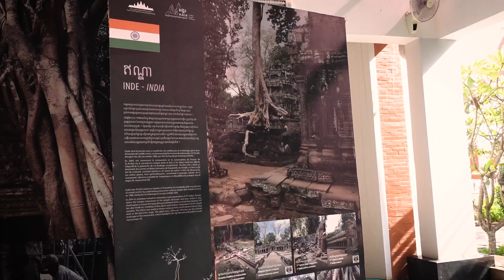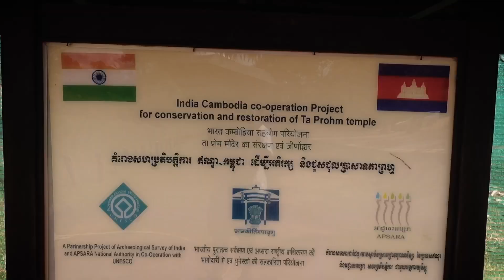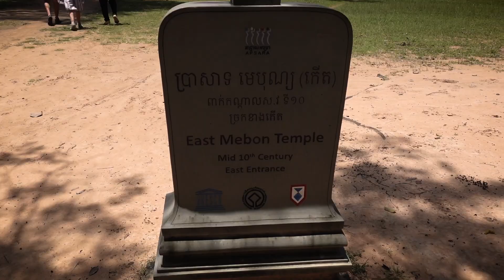HINDU TEMPLES IN CAMBODIA (ANGKOR TEMPLES) | Kannada Travel Vlog | SN Kannada Travellers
/ ವೀಡಿಯೊವನ್ನು ಚಂದಾದಾರರಾಗಿ, ಇಷ್ಟಪಡಿ ಮತ್ತು ಕಾಮೆಂಟ್ ಮಾಡಿ ಮತ್ತು ದಯವಿಟ್ಟು ನಿಮ್ಮ ಸ್ನೇಹಿತರು ಮತ್ತು ಕುಟುಂಬದೊಂದಿಗೆ ಹಂಚಿಕೊಳ್ಳಿ

📸 Camera and gear

👫  ABOUT US / ನಮ್ಮ ಬಗ್ಗೆ
Shishira and Navneeth / ಶಿಶಿರ ಮತ್ತು ನವನೀತ್
Kannada Travel Vloggers / ಕನ್ನಡ ಟ್ರಾವೆಲ್ ವ್ಲಾಗರ್ಸ್
From Namma Bengaluru / ನಮ್ಮ ಬೆಂಗಳೂರಿನಿಂದ 🤓